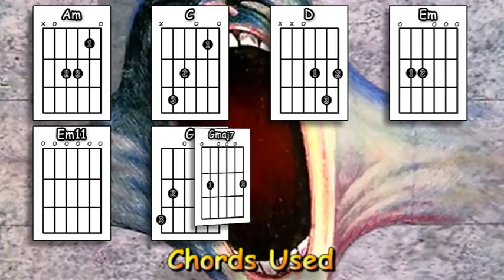Vera - Pink Floyd - Acoustic Guitar Lesson (Drop D Tuning - easy-ish)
An acoustic guitar lesson of my interpretation of the classic Pink Floyd song - Vera. (Please note: as per the original, this song is played in drop D tuning).

0:00 Chords etc.
0:50 Playthrough with chords & picking pattern
2:15 The song played slowly